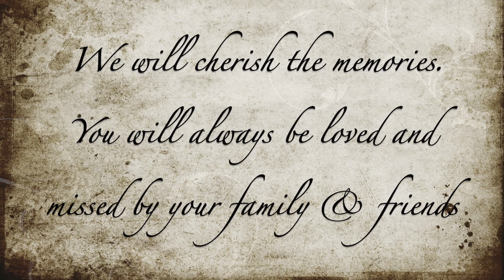Norma Schroeder photo tribute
Song: "Don't Cry for Me" by Renee Martin